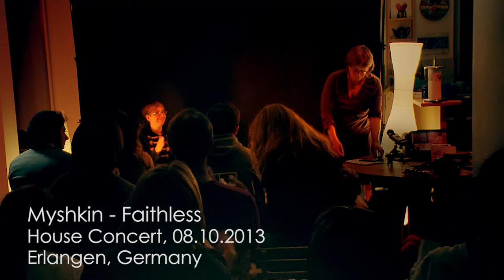Myshkin - Faithless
Live-Performance together with Kirsty McGee on house concert in Erlangen, Germany
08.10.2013